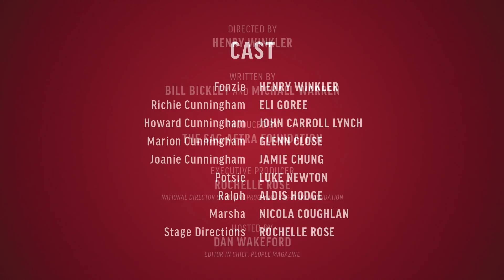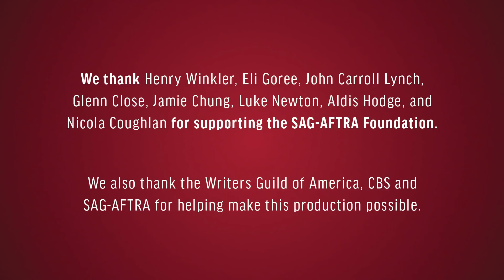'Happy Days' Table Read ft. Henry Winkler, Glenn Close, Jamie Chung & More! | PEOPLE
PEOPLE has partnered with the SAG-AFTRA Foundation to present a virtual table read of a 1975 episode of the beloved sitcom!

To support the SAG-AFTRA Foundation's vital safety net for performers and children's literacy initiative, make your donation with our donation button,

For the upcoming table read, four-time SAG Award nominee Henry Winkler will reprise his iconic role as "the Fonz," joined by a series of other stars who will step into new roles: Glenn Close (2021 SAG Award nominee, Hillbilly Elegy) as Marion Cunningham, John Carroll Lynch (2021 SAG Award nominee, The Trial of the Chicago 7) as Howard Cunningham, and 2021 SAG Award nominees Eli Goree and Aldis Hodge (One Night in Miami...) as Richie Cunningham and Ralph Malph, respectively. The group will read the episode "The Motorcycle," where Winkler's Fonzie seeks revenge for the culprit who demolished his treasured bike.